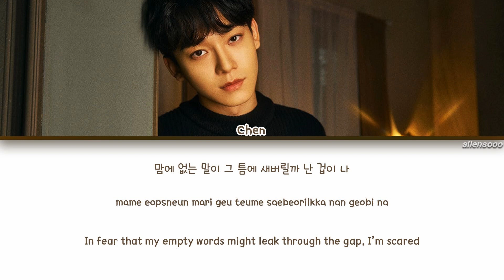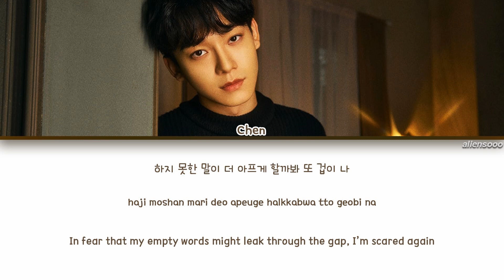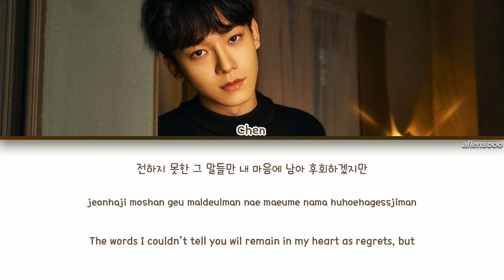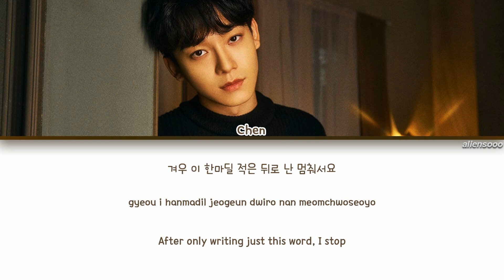CHEN - Hello (Color Coded Han|Rom|Eng Lyrics)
Artist : CHEN
Song : Hello
Album : Hello